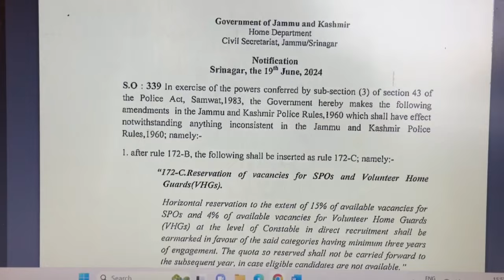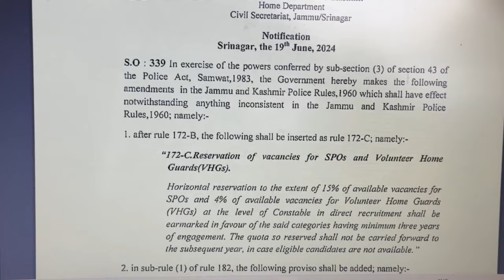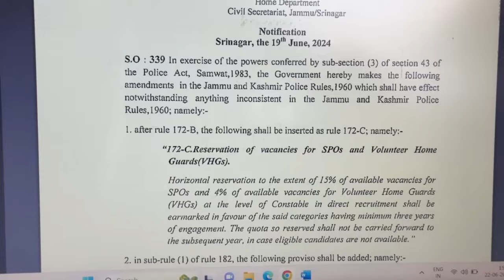Jkp Constable 2024 | Recruitment Update | New reservations etc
Welcome to @CareerSuccessJammu ✌️ _GET A *GOVERNMENT JOB* IN 2024 with_ *CAREER SUCCESS INSTITUTE*

📚 *COURSES*
Jkssb | Ssc | Bank | Jkp etc

✅ *Fresh Batch started at 9am*

🚨Last few seats left

🏃For Admission , visit
Office today

🏢 *ADDRESS*
*CAREER SUCCESS INSTITUTE* opp. Science college gate canal road